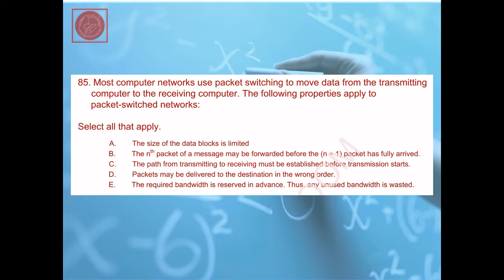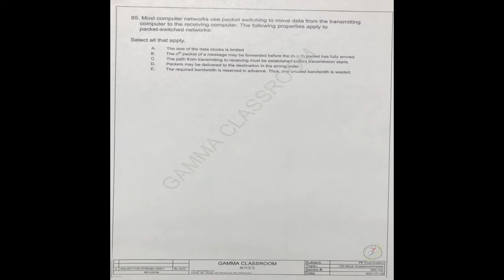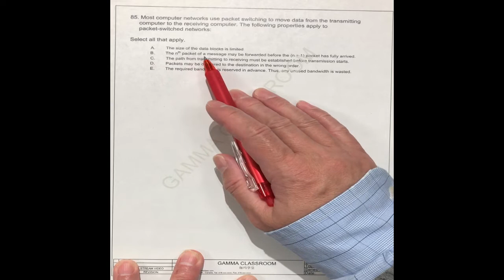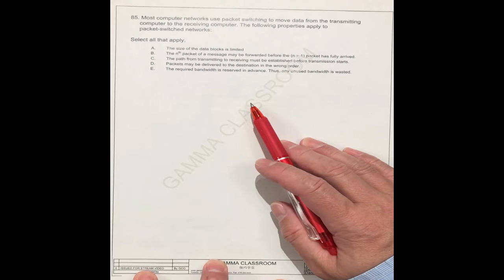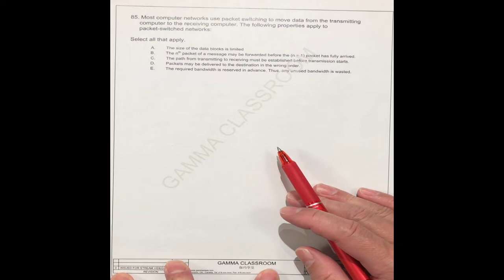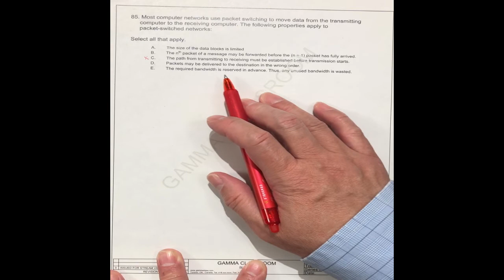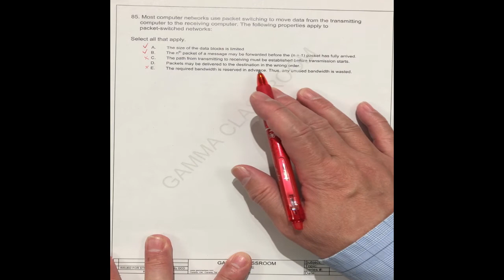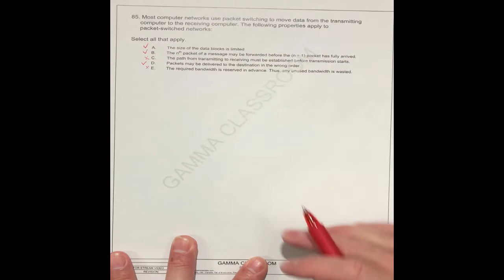Computer Networks, Packet Switching, Real Time Solution 85 for FE Exam Mock Question Series 1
Gamma Classroom - Computer networks, packet switching, move data from the transmitting computer to the receiving computer, data blocks, re-assembly, re-order at the destination,
FE Examination Preparation, Electrical and Computer Practice Exam, NCEES, FE Examination, Fundamental s of Engineering, Engineer License, FE Handbook, Mathematics, Help Pass the Exam,  Familiar with Test
Question Types, Understand Electrical & Computer Principle, Concept, Theorem, Promote Test Skills, Increase Score, Increase Successful Ratio